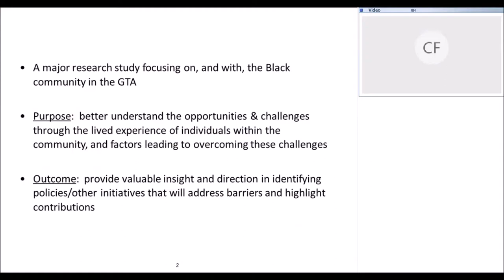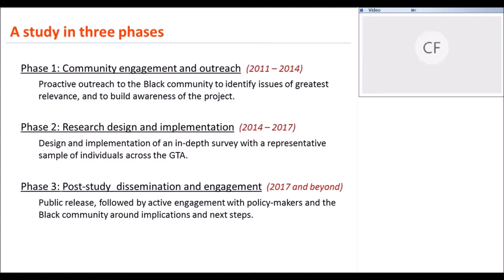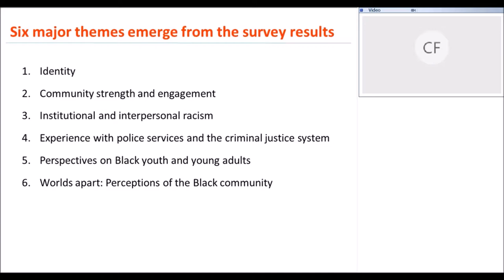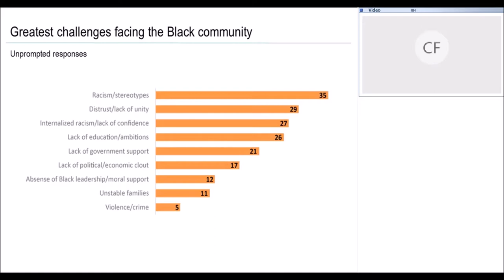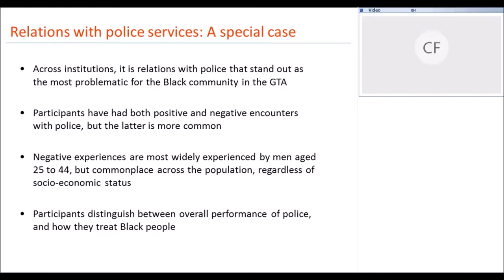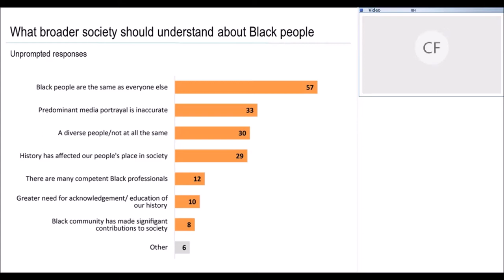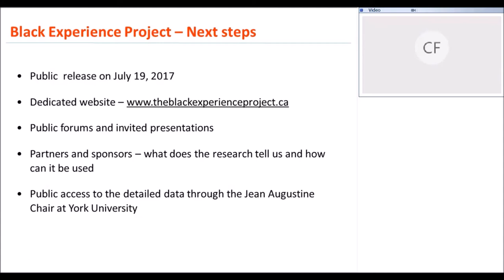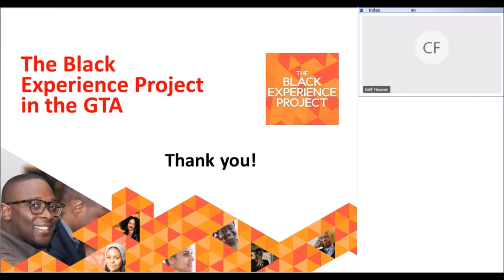CRRF Webinar: The Black Experience Project - December 13, 2017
The Black Experience Project began with a central question: “what does it mean tor be Black in the GTA.” Launched in 2010, the project is a research study that examines the lived experiences of individuals who self-identify as Black and/or of African heritage living in the Greater Toronto Area. Following a lengthy period of community consultation, the research phase of the project engaged more than 1500 persons across the GTA in detailed and in-depth interviews on a variety of topics related to their experiences.

Thank you to everyone who attended this webinar, which provided an opportunity for you to hear from the project leaders who shared some of the key findings of the Black Experience Project.